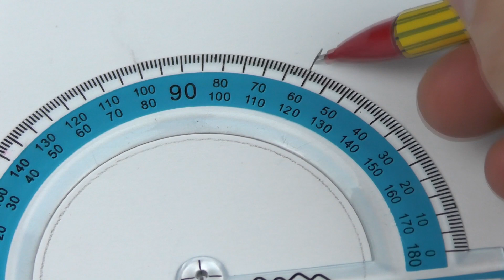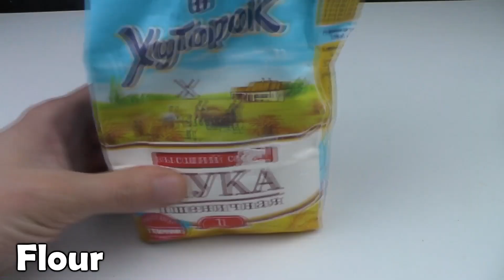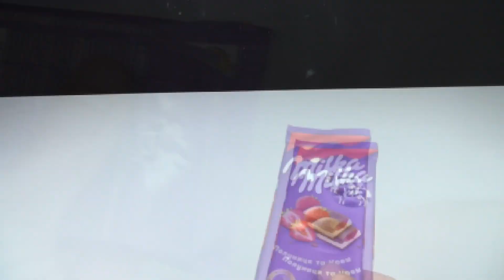3 CRAZY Life Hacks With Glue gun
3 CRAZY Life Hacks With Glue gun